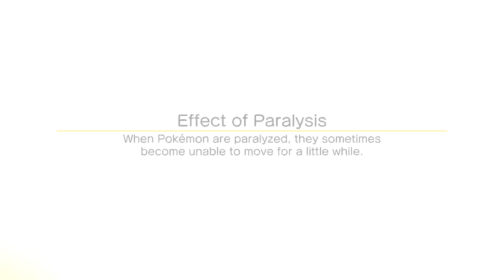MY FIRST SHINY POKEMON!? - Pokemon Quest Gameplay Walkthrough - Episode 10 - World 8! (Switch)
Welcome to Pokemon Quest Part 10! We continue our Pokemon Nintendo Switch game with our first ever Shiny Pokemon and completing World 8!

More information about Pokemon Quest:
Come visit Tumblecube Island! Welcome to Tumblecube Island, home to a wild variety of cube-shaped Pokemon!
Welcome to Tumblecube Island, where Pokémon™ have turned into cubes?
Set off for adventure in the Pokémon™ Quest game. Venture out with your Pokémon buddies on expeditions across Tumblecube Island in search of loot in this free-to-start action-adventure for the Nintendo Switch™ system. Modify your Pokémon buddies with discovered Power Stones to make your ultimate expedition team.
With a cube-shaped art style, Pokémon™ Quest is unlike any Pokémon game you've seen before. The simple gameplay makes it easy to hop into expeditions and start exploring Tumblecube Island with the help of your Pokémon buddies. Afterwards, head back to your base camp where you can use the loot you found during your adventure to befriend more Pokémon. Attract various Kanto Region Pokémon to your base camp by cooking up dishes made with collected ingredients! You can even decorate your base camp with fun items that provide helpful bonuses that make your expeditions more beneficial.